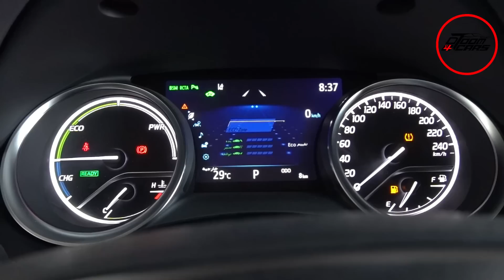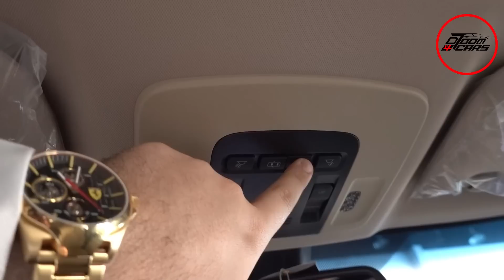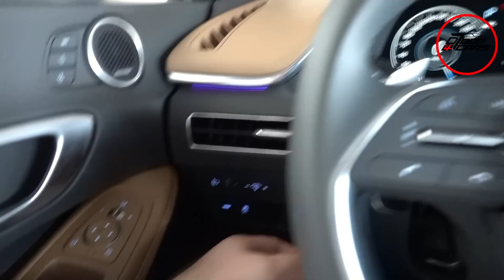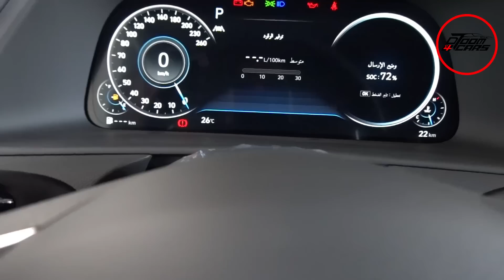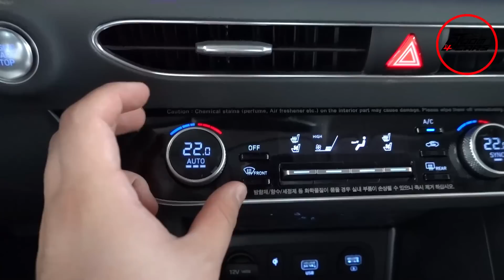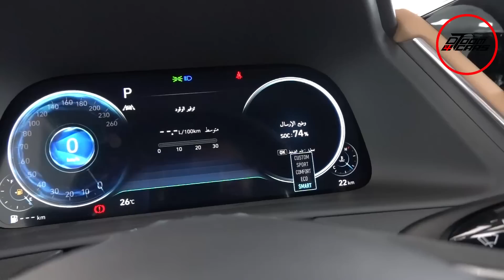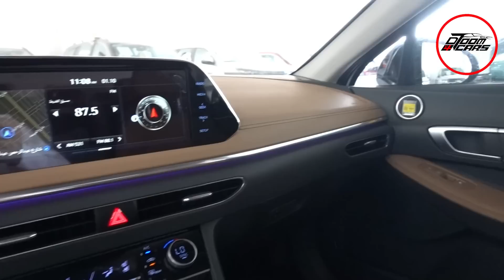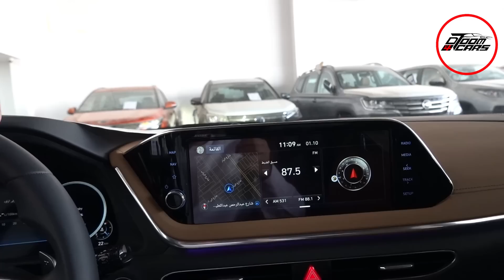تتعب من كثر المواصفات ( مين تفوز السوناتا و لا الكامري )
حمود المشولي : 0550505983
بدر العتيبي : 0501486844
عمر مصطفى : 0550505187